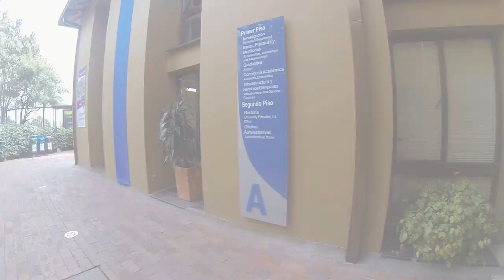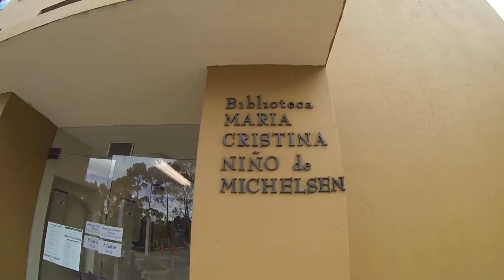RECORRIDO VIRTUAL DEL POLI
Conoce nuestro campus universitario a través del recorrido virtual.